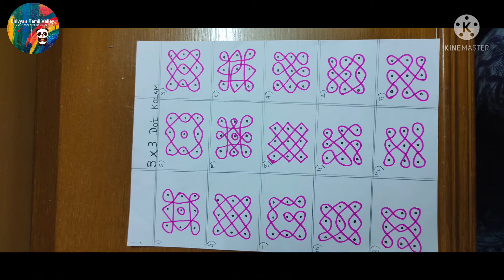How to draw simple 3X3 dots Kolam @2021 || Kolam Art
How to draw simple Kolam  design 2021 | | Kolam art | | Kolam Tamil

In this video i will be sharing simple 3x3 Dot Kolam

I will be sharing videos related to kids DIY Projects, Mehndi , Computer Language Course like (C, C++), Beauty Tips, Cooking Tips, cooking videos, acupuncture treatments and seed therapy.

Kolam Art 2021
# HowTodrawkolam
# simple kolam
3x3 Dot